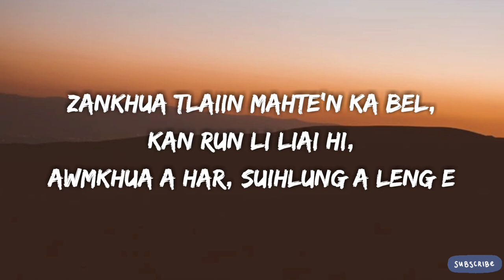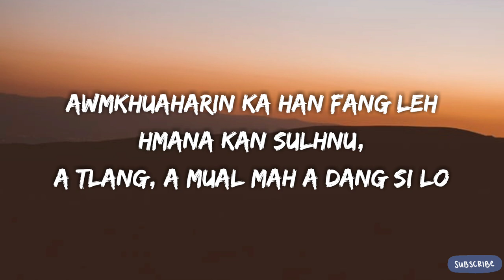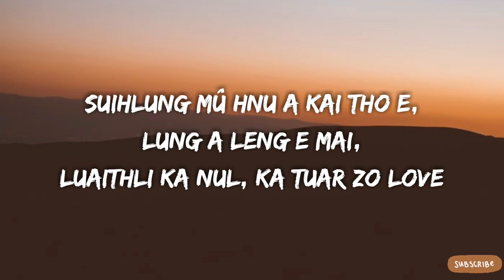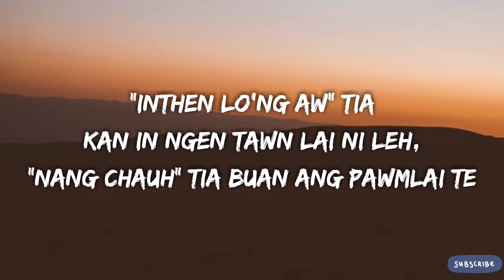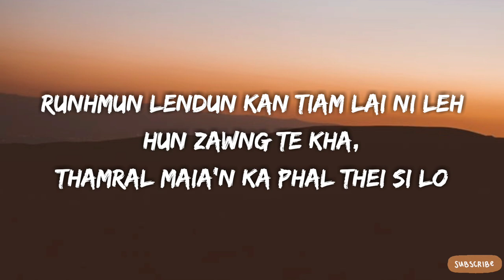Greycy Chawngthu - Ka Dî Ka Parmawite (Lyrics Video)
Greycy Chawngthu - Ka Dî Ka Parmawite (Lyrics)